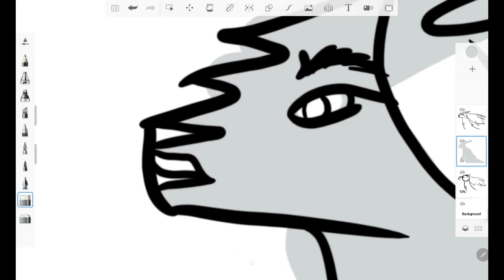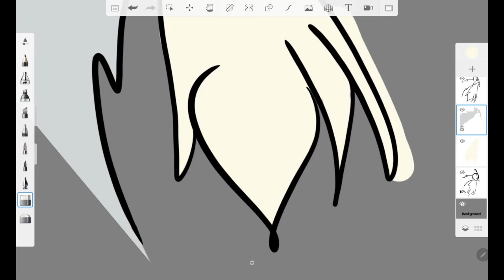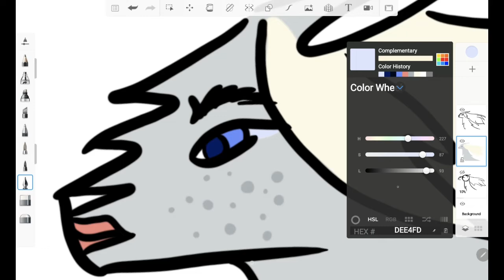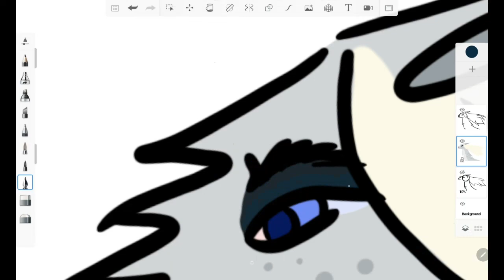such a material gorwl omg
beautiful (っಠ‿ಠ)っ

ALSO: This was @Moonkitti's idea! (Ashfur with blonde hair) Go sub to them as they're so funny, and one of the best youtubers I watch! They do Warriors comedy like "Me spoiling ____ for everyone," "Talking videos," "Shorts," "Wings of Fire," and many others! I think you should definitely check them out if you enjoy my content, as @Moonkitti's is similar. Tysm! Enjoy!
-CherryOnTop